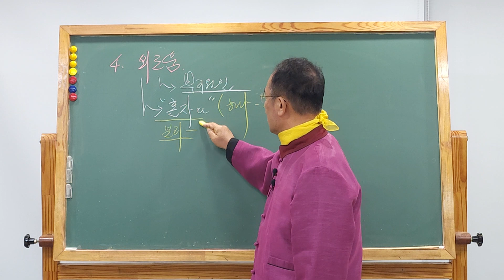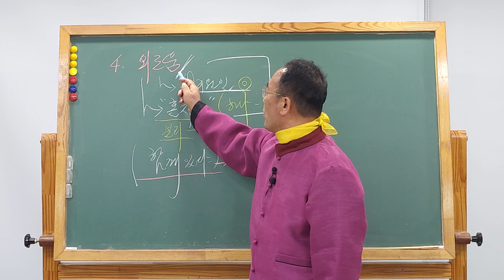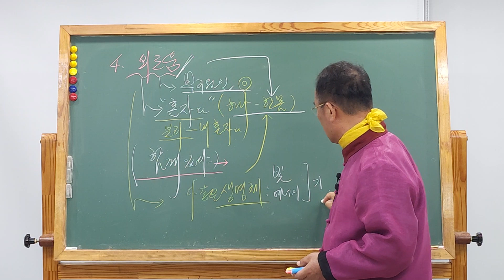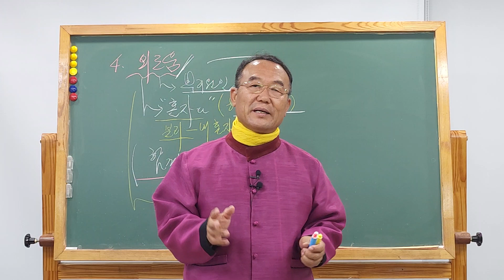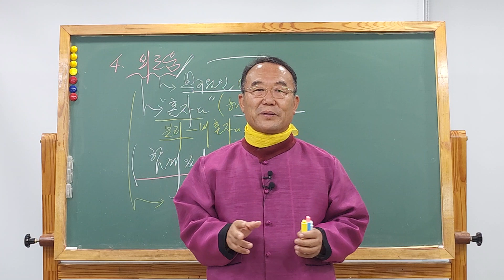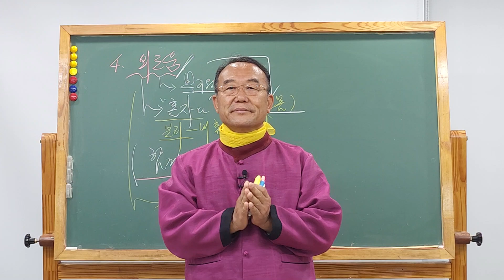[38미소묵언]04강-사람은 왜 외로울까? 외로울때 어떻게 해야하나요?